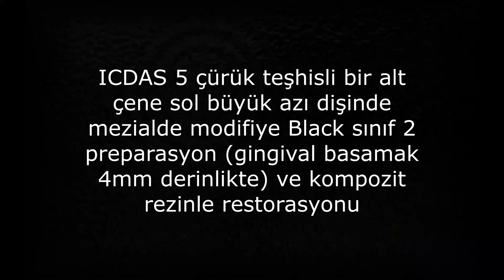Kompozit Dolgu Nasıl Yapılır?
2.Sınıf Restoratif Diş Tedavisi Uyguluma Ödevimiz (Pandemi Süreci)